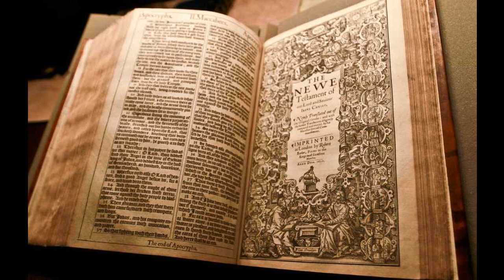Deuteronomy 16 - KJV - Audio Bible - King James Version 1611 - Dramatized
Deuteronomy 16 - KJV - Audio Bible - King James Version 1611 - Dramatized SUPPORT OUR MINISTRY BY CLICKING ON ALL THE ADS POSSIBLE PLEASE. this way we are paid some money from the Advertizers.